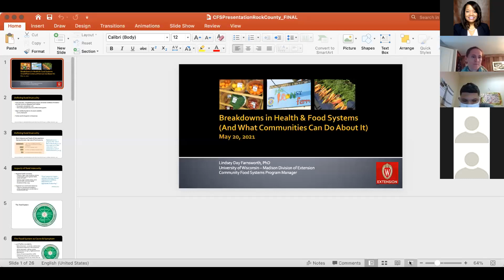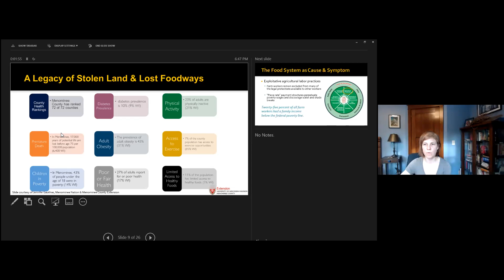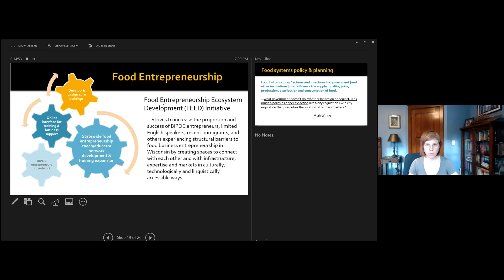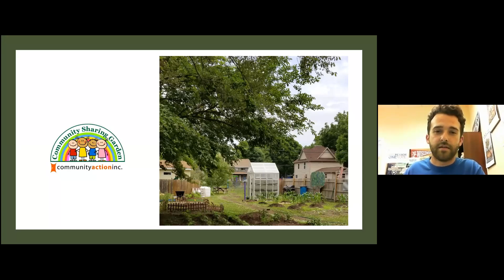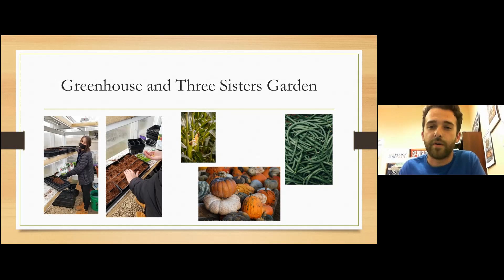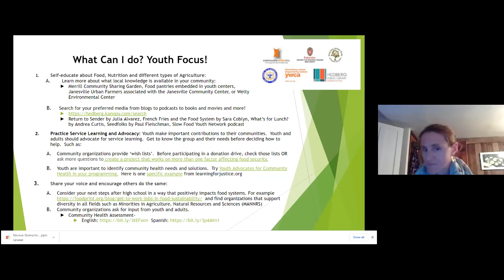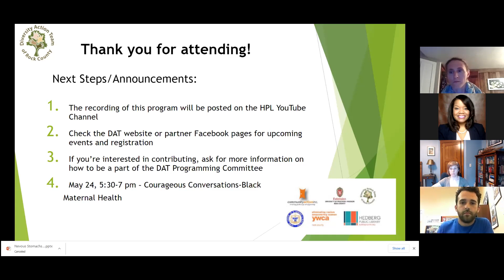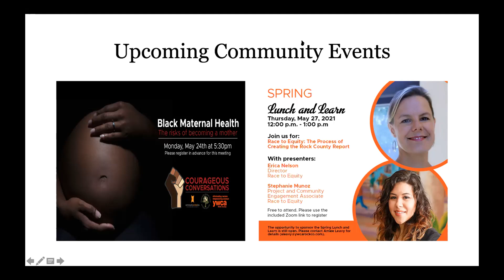Nervous Stomachs:Breakdowns in Health and Food Systems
Learn about equity issues across the food system from land access to household consumption, including key factors contributing to community food (in)security. Discover activities communities across the state and nation are taking to build more vibrant and resilient place-based food systems.

Lindsey Day Farnsworth, PhD, statewide Community Food Systems Program Manager for the University of Wisconsin – Madison Division of Extension, will share her experience conducting research on food systems policy and planning. Kaelyb Lokrantz, Coordinator of the Merrill Community Sharing Garden, and the Fresh Start youth leaders will describe the garden and why this project is important for food security and food access, as well as how youth play a role in the project an its future goals.